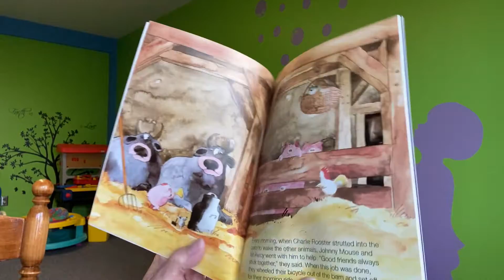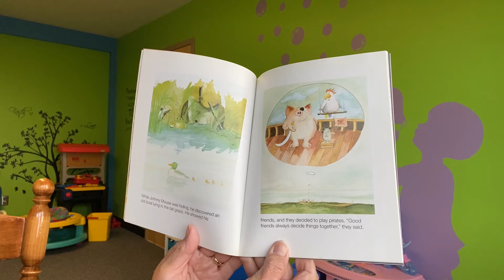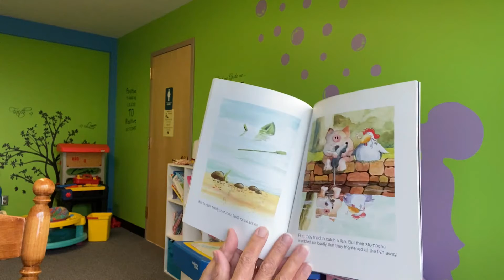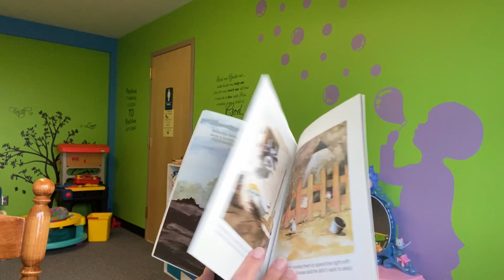Friedens Story Time - FRIENDS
Friends
by Helme Heine
Macmillan Publishing Company
1986